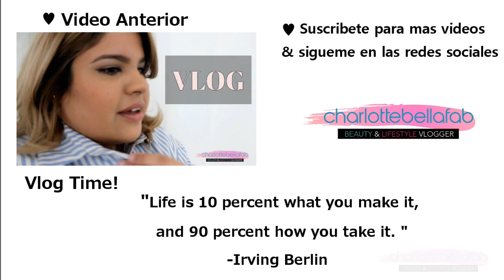Delineado Dramático Fácil | Charlottebellafab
¡Hola bellezas! Aquí les dejo un delineado fácil de hacer y diferente, espero les guste.
¡Besos y Mil Bendiciones!

Compártelo en Facebook ,Twitter e Instagram con tus amigas y etiquetame  con

Producto:

Rimmel London Scandal'Eyes Jumbo Liquid Eyeliner

*El delineador fue un regalo de parte de Rimmel London PR. Todas las opiniones son mías.